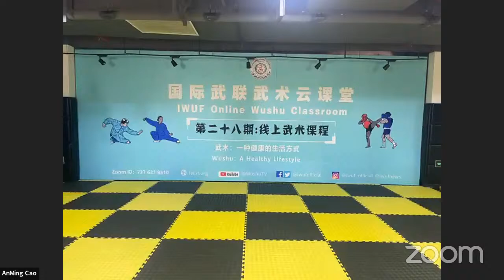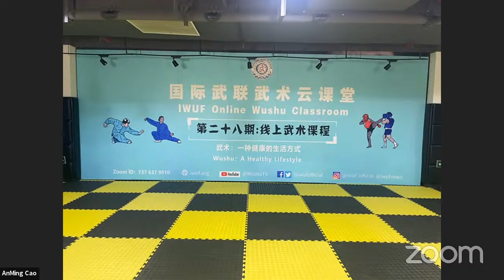Wushu Sanda Basic Techniques & Their Application in Actual Combat -2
The International Wushu Federation launches an Online Wushu Classroom Project on May 15, 2020, free of charge to all global wushu practitioners and the general public. This is the 28th week schedule. We hope these courses will bring a boost of physical and mental health to wushu enthusiasts around the world.

Instructor: Anming CAO, Coach of Traditional Wushu Chinese National Training Team, Deputy Director of Sanda & Fight Professional Committee of Shandong Provincial Wushu Association in China

WeChat: IWUF_official